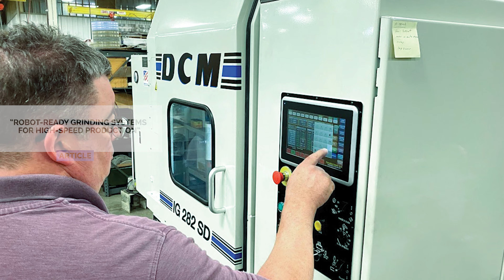Best ECOAT Practices for Electrocoaters | Products Finishing February 2024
This month offers a preview of the upcoming ECOAT 24 Conference that will take place April 2-4 in Orlando – get a sneak peek at the educational offerings and networking opportunities you’ll find at this event for electrocoating professionals.

Other features include:
- 10 Best Practices for Electrocoating
- Automation solutions for surface grinders
- Learn about an energy-saving coating that uses photonic cooling
- A look at modular cleaning solutions for the entire production chain